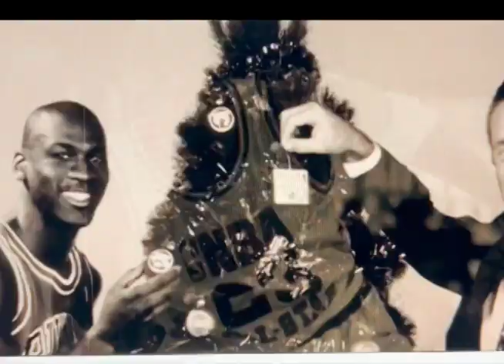Bad Boyz of NBA / Air Jordan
Bad Boyz / Air Jordan takes off to higher possibilities as NBA's baddest of the best soaring to new heights in sports.  music .performed by Tropical Connection..